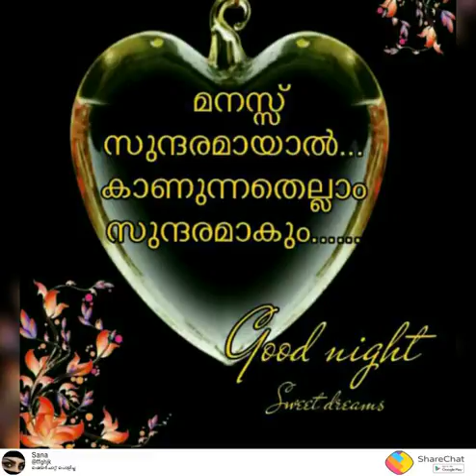March 8, 2018